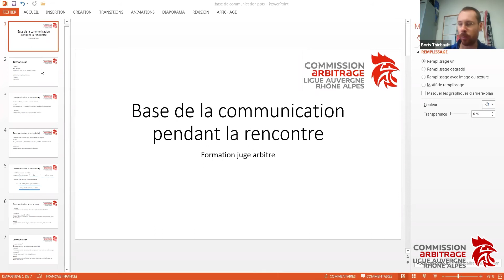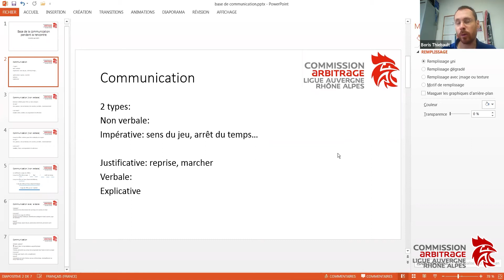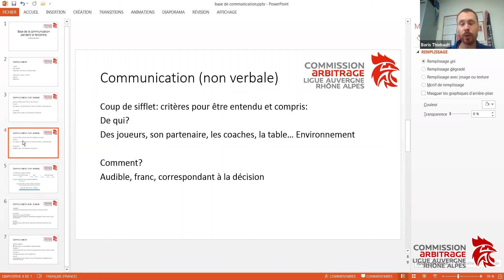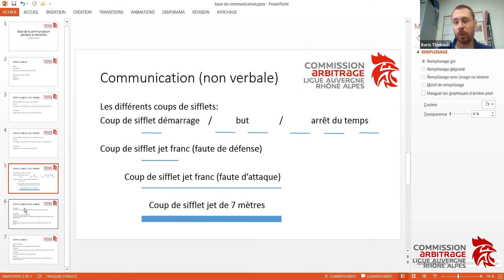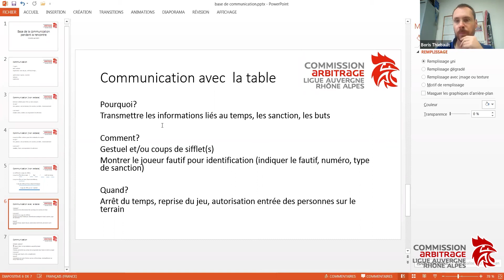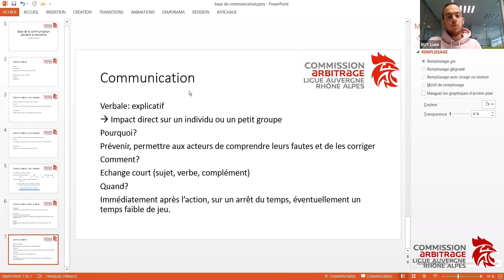Formation arbitrage | les bases de la communication en tant qu'arbitre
La Commission Territoriale Arbitrage AURA vous propose un contenu de formation sur la Communication en tant qu'arbitre. (cible : JAJ T3)

© Ligue AURA Handball - 2020